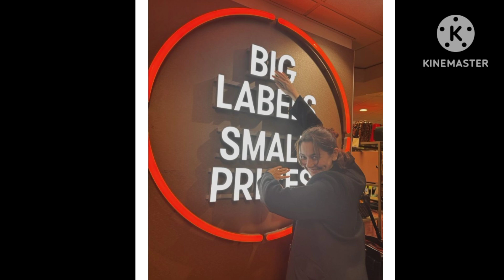Hania Aamir stunning video from London